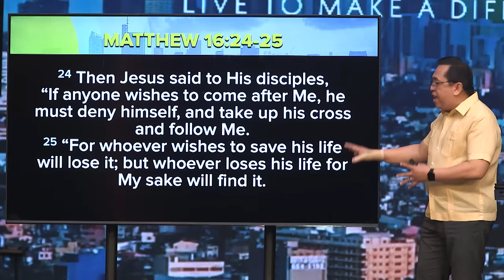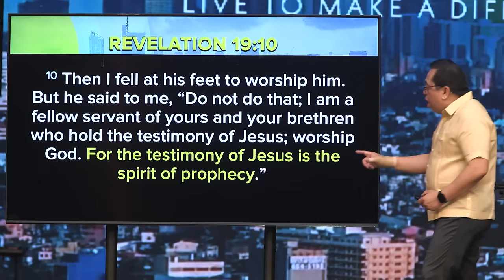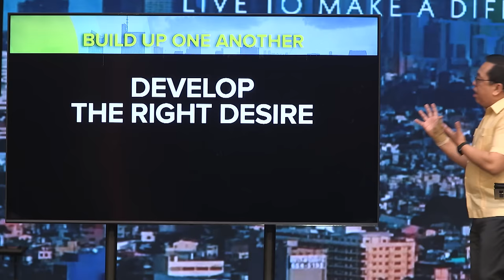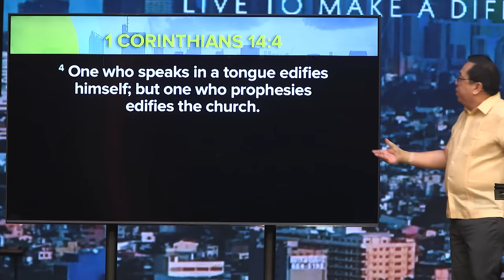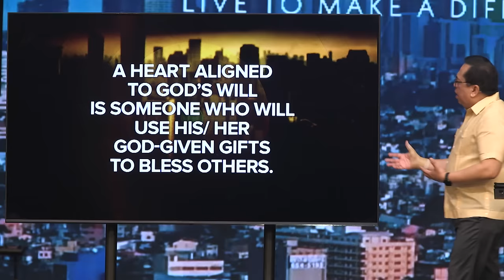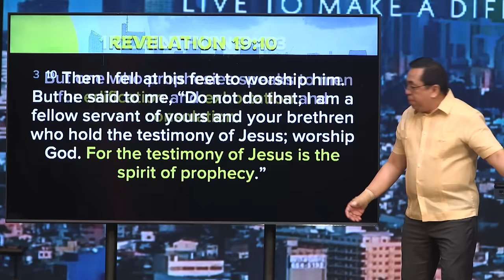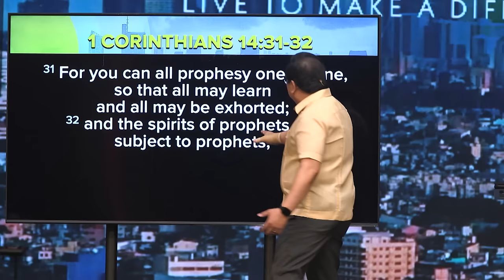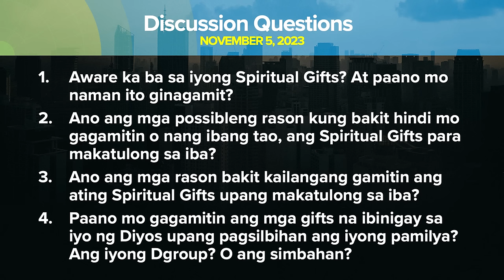Build Up One Another | Bong Saquing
Kapag ikaw ay sasali sa isang bagay, tinatanong mo ba sa sarili mo, "Anong makukuha ko dito?" O di kaya, "Ano ang mabibigay ko dito?" Mahirap man tanggapin, but sometimes hindi natin namamalayan na ginagawa natin ang mga bagay, hindi para mag serve at mahalin ang kapwa, bagkus tayo ay naka-focus sa ating sarili. Paano tayo makaka-develop sa ating sarili ng puso na nais tumulong sa iba.

Mangyaring huwag i-record o kopyahin ang video na ito. Sa halip, maaari ninyo itong ibahagi sa iyong mga kaibigan sa pamamagitan ng pag-share ng link.